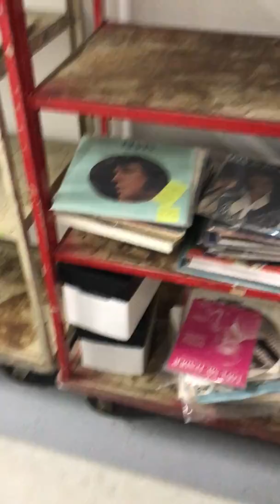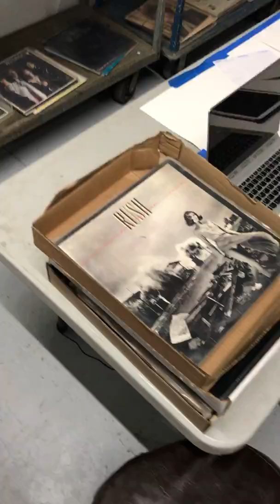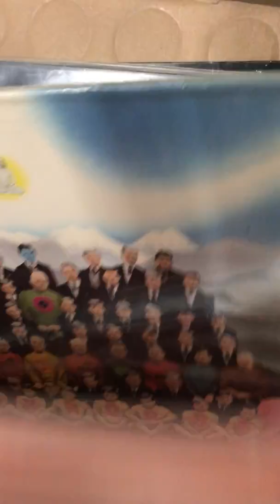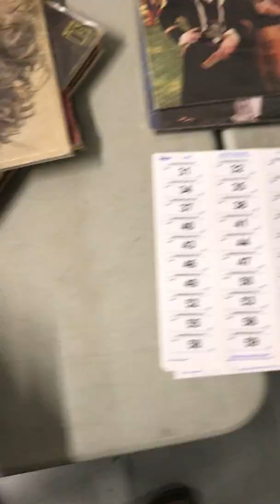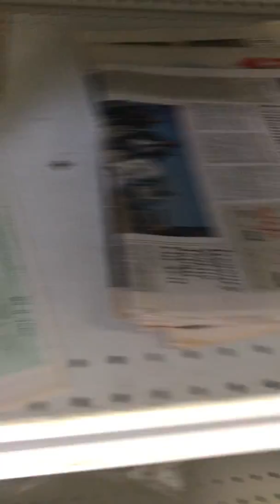LP Collection Auction